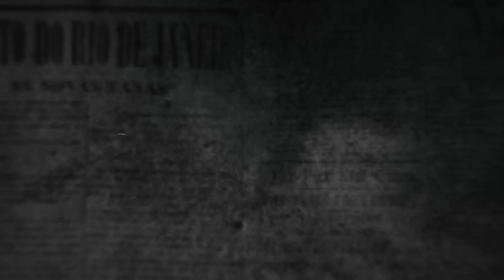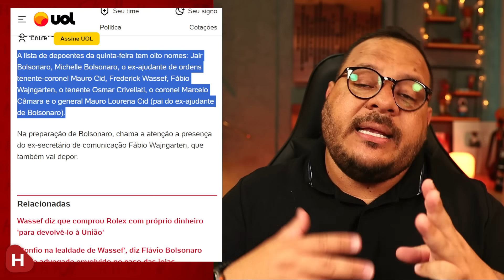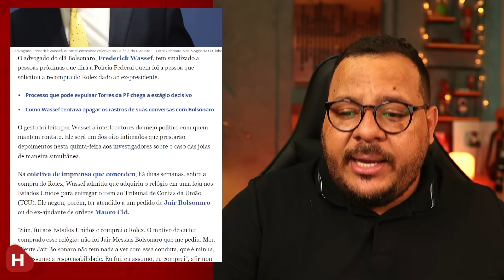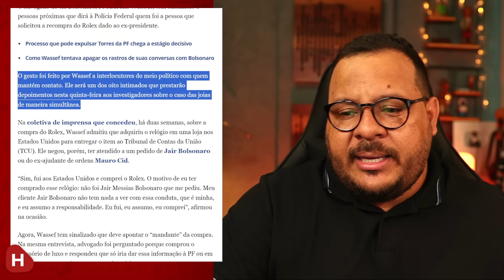Wassef REVELA para ALIADOS que vai DIZER quem MANDOU RECOMPRAR o RÓLEX